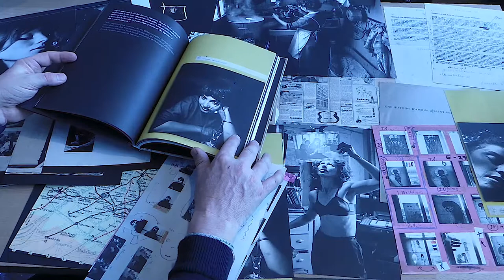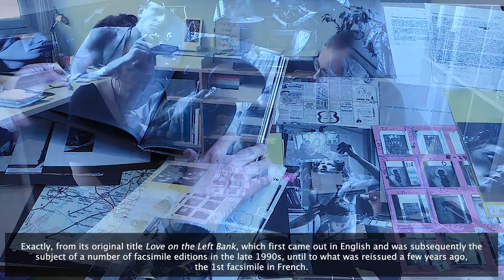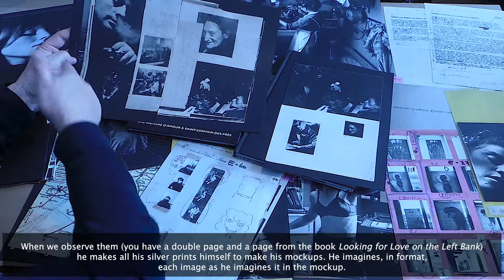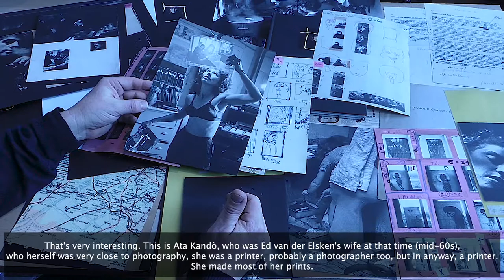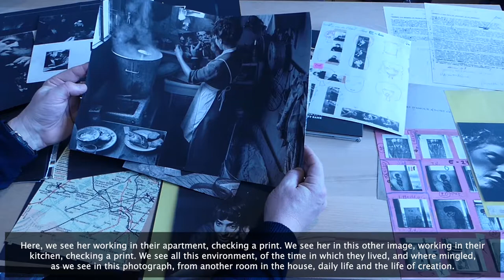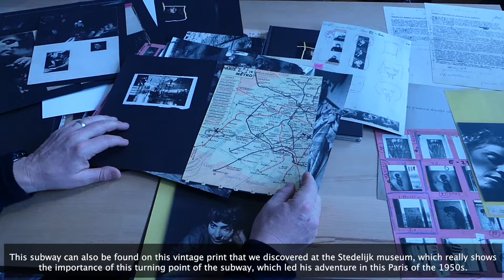Behind the Book #1 - Looking for Love on the Left Bank by Ed van der Elsken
Dès aujourd'hui, venez découvrir notre premier Behind the Book.
Le principe ? L'histoire de la réédition d'un livre mythique racontée par ses éditeurs.
Dans cette vidéo, Vincent Marcilhacy raconte la conception de Looking for Love on the Left Bank consacrée au livre mythique d’Ed van der Elsken Love on the Left Bank.

💥 N'hésitez pas à enregistrer, liker, partager si la vidéo vous plaît, et mettre en commentaire quels autres livres vous souhaiteriez voir dans cette série Behind the Book! 💥

Discover today our first Behind the Book. The principle ? The story of the conception of a mythical book featured by its publishers.
Vincent Marcilhacy explains how the book Looking for Love on the Left Bank, inspired by the legendary Love on the Left Bank by Ed van der Elsken has been conceived.

Find every month the Behind the Book series on our youtube channel, social medias and website.